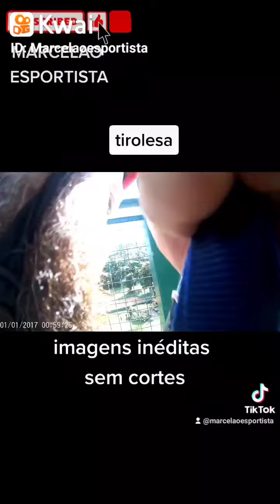imagens inéditas sem cortes e edição